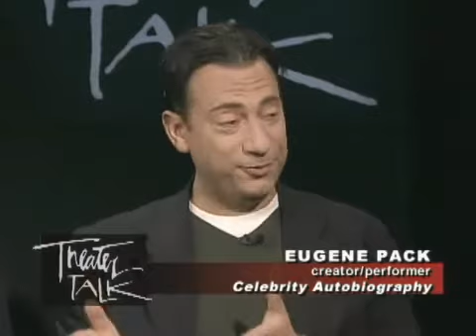Theater Talk: "Celebrity Autobiography"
Eugene Pack and Dayle Reyfel, creators of "Celebrity Autobiography: In Their Own Words", are joined by actor Richard Kind and actress Jackie Hoffman to discuss this hit cabaret comedy, in which celebrities read excerpts from other celebrities' memoirs.